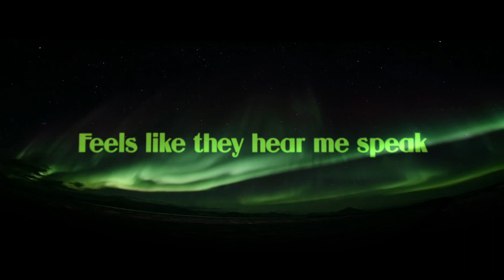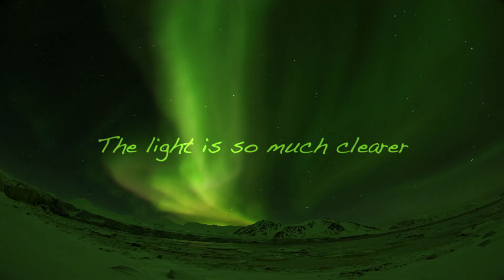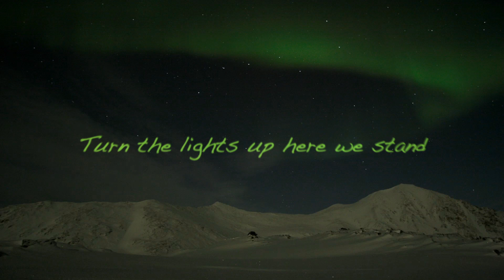Angelika Vee - Turn The Lights Up (Leventina Radio Mix)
Hope you guys like my new song "Turn the lights up" OUT on Beatport!

Remixed and produced by LEVENTINA